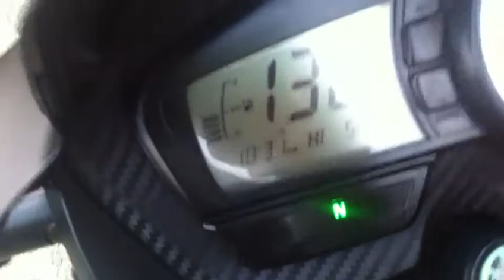RTR Apache 2017, Mate sexy moto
Hermosa Apache Color mate 2017